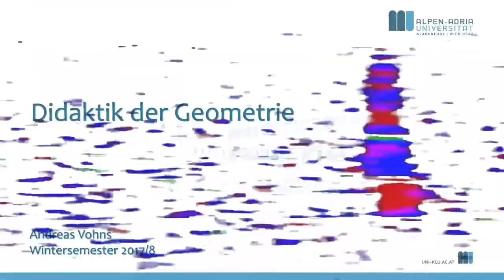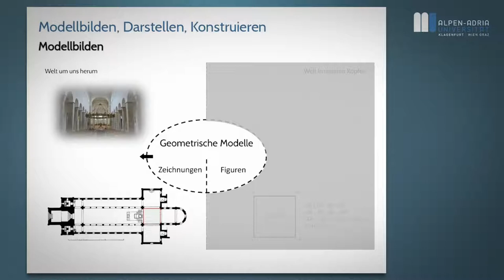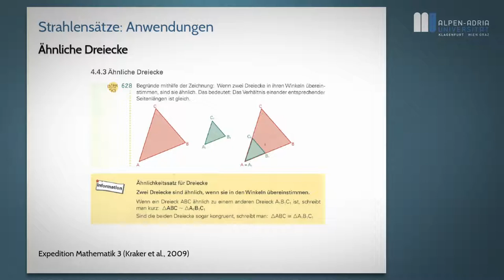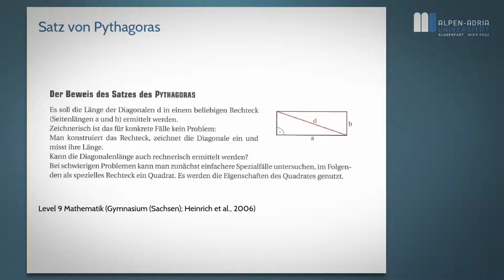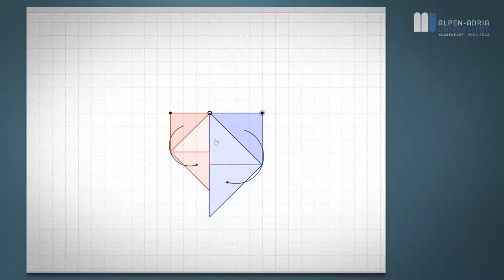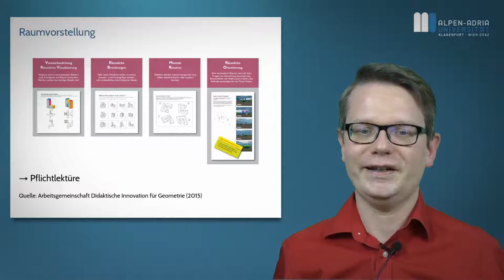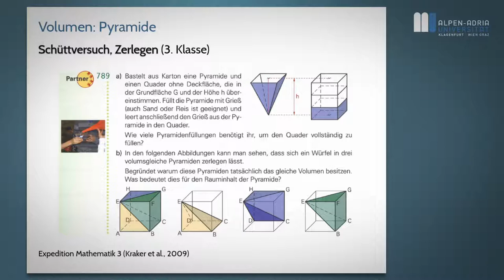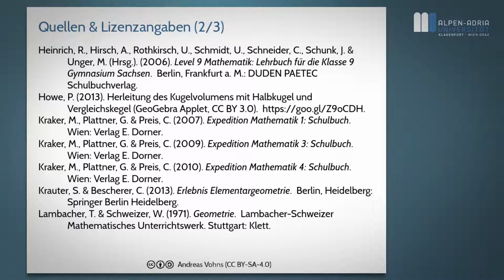Didaktik der Geometrie, WS 2017/8: Lektion 5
Thema: Ähnlichkeitsgeometrie, Körper

Dies ist ein Interaktives Video.